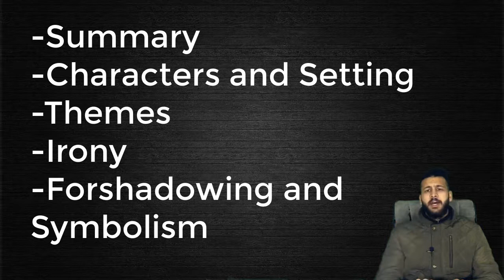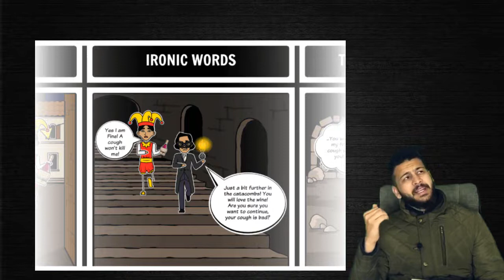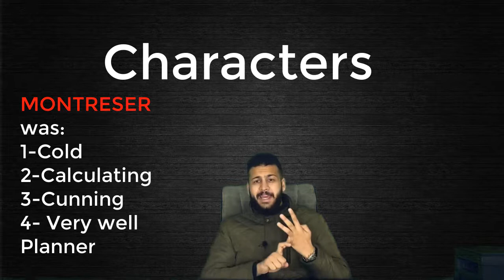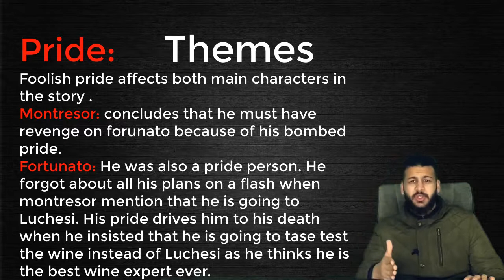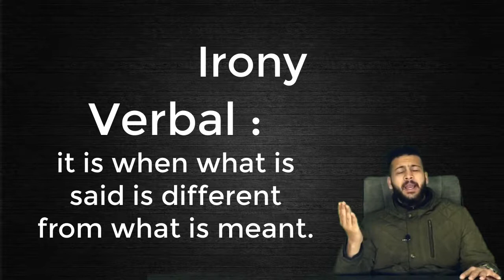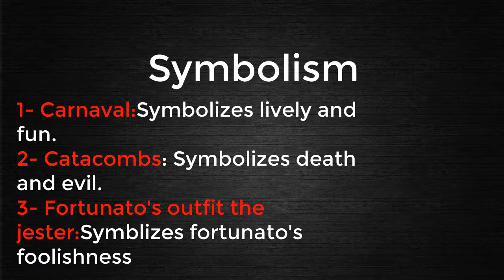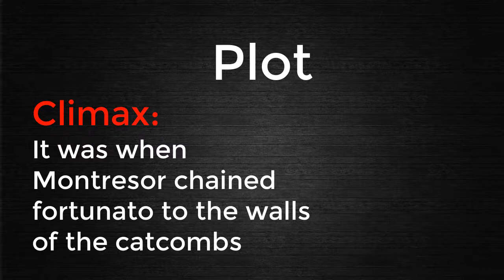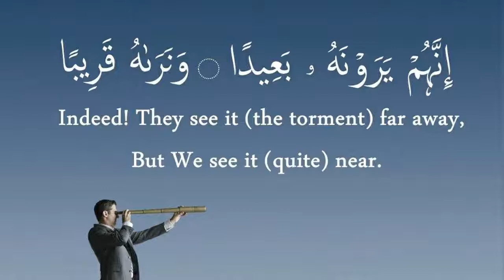cask of amontillado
short summary for the cask of amontillado with all the literary elements and their definitions.
plot:
The plot summary of ''The Cask of Amontillado'' begins with the narrator Montresor explaining that a man called Fortunato has wronged him thousand times over, but his insult is the final blow that has provoked his vow to revenge. He continues to assure us that he has given Fortunato no insight into the fact that he is plotting to kill him, and he plans to use Fortunato's knowledge of wine to lure him to his death.

Montresor continues to narrate his encounter with Fortunato at a carnival. He explains that Fortunato is dressed as a jester, in a striped outfit and a jester hat with bells. Fortunato is also very drunk, and he greets Montresor 'with great warmth.'

Very quickly, Montresor entices Fortunato to come to his home to see the pipe of Amontillado that he has acquired. A pipe is just a word for a barrel. Keep in mind; this is quite a large amount of Amontillado.

Montresor tells us that his servants are away from the house for the night, so they have the house to themselves. Montresor's home is large, and according to the details, we can assume it's been in the family for quite some time. When they arrive, they go into the catacombs via a winding staircase. Catacombs are underground passages that are often places where the dead are buried. In this case, these are the catacombs of the Montresors.

Remember, Fortunato is very drunk, and he begins coughing. Montresor says he is concerned for the man's health and offers him more drink. At this point, Fortunato is getting a bit goofy, jingling with all of his movements, and accuses Montresor of not being a mason. Montresor says he most certainly is a mason and shows him a trowel, which is like a small, somewhat flattened shovel.

When they reach the most remote area of the catacombs, they find a smaller crypt that is lined with human bones. From there, they see a recessed area, about four feet deep, three feet wide, and seven feet high. Fortunato continues into this crypt with Montresor's urging him into the smaller space. Poor Fortunato is so drunk that he is confused as Montresor chains him to the area. Fortunato is still asking for the Amontillado while Montresor brings in stone and mortar. However, once Montresor starts building a wall at the entrance of the small area, Fortunato sobers up quickly. Montresor describes the sounds he hears as he builds, the jingling of Fortunato's bells, and the clanking of the chains.

Once the wall is about halfway up, Fortunato begins screaming, and Montresor mocks him. Fortunato calms, and says, 'A very good joke indeed,' probably with his last bit of hope. Montresor humors him for a moment, but soon Fortunato realizes it's not a game. He screams, 'For the love of God, Montresor,' and Montresor repeats his words. There is silence.

Montresor, who wants Fortunato to continue to beg, becomes impatient and calls out to Fortunato, trying to provoke him. The man does not respond. In hopes of getting Fortunato to respond in some way, Montresor throws a torch into the only open area left. He hears the tinkling of bells. He says his 'heart grew sick' but only on the 'account of the dampness of the catacombs,' and he finishes building the wall. Then he says the events happened fifty years prior. He concludes his reminiscence with 'rest in peace.'